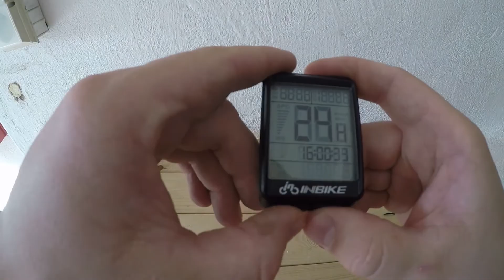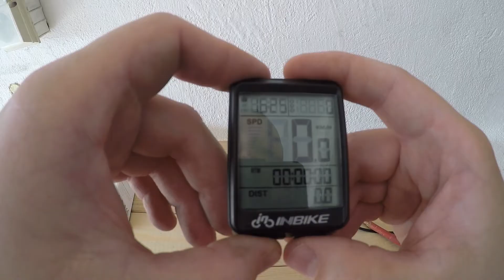Montaż licznika rowerowego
Film w którym pokazuję jak zamontować licznik w rowerze oraz jak szybko zmierzyć obwód koła, który jest niezbędny do prawidłowego działania licznika.